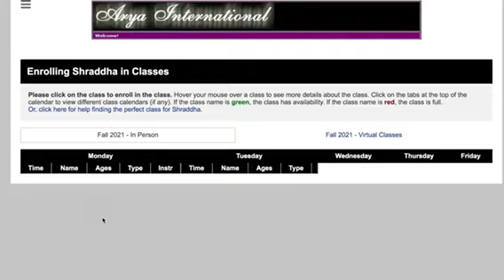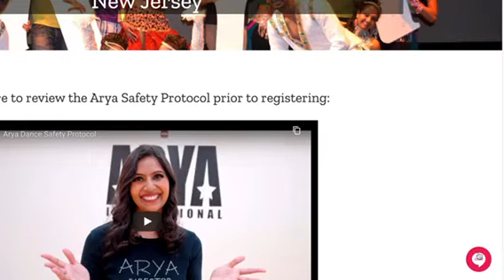Arya Dance Academy FREE JAN